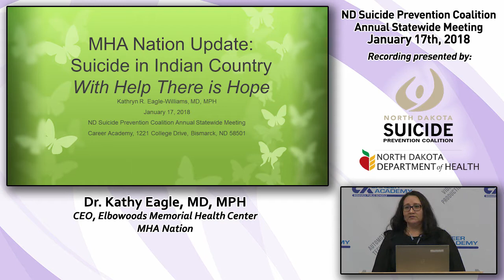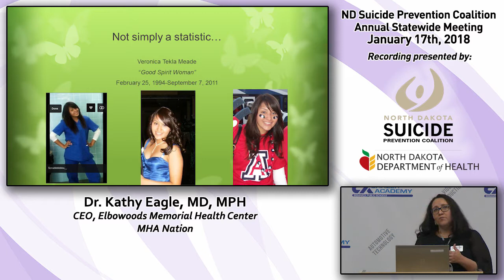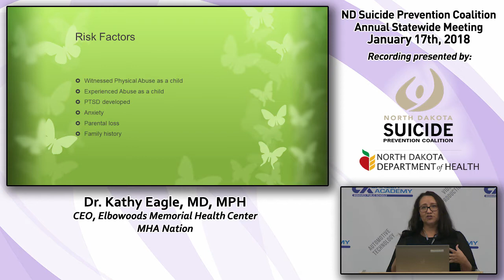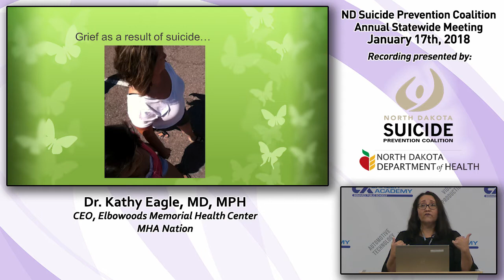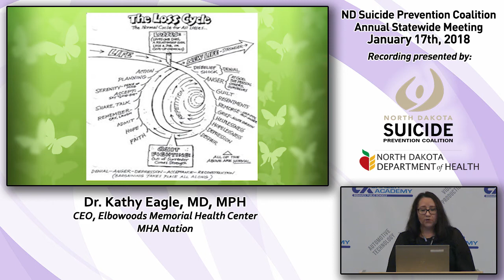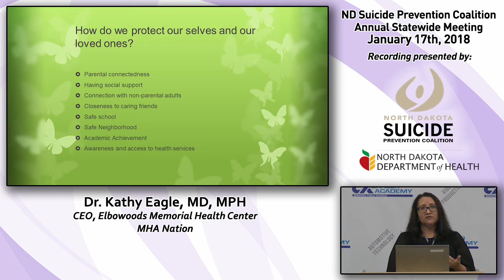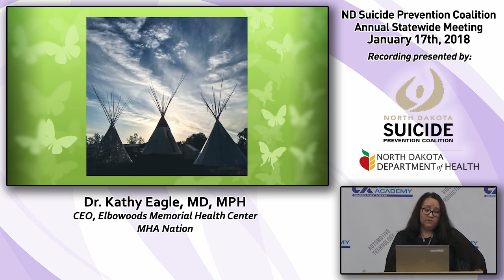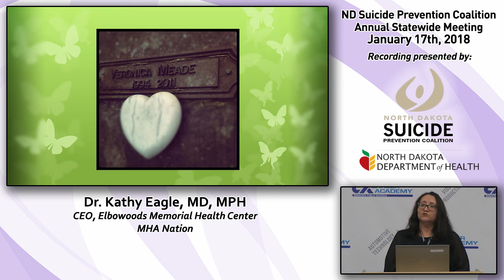NDSPC 2018 - Kathy Eagle, "Mandan, Hidatsa & Arikara (MHA) Nation Update"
This is part six of the 2018 statewide meeting of the ND Suicide Prevention Coalition.